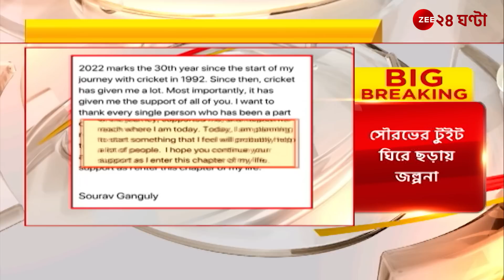Sourav Ganguly: BCCI সভাপতি পদ ছাড়ছেন না মহারাজ, বিজ্ঞাপন ক্রিয়েটিভ তা আগেই জানায় জি ২৪ ঘণ্টা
Sourav Ganguly: BCCI সভাপতি পদ ছাড়ছেন না মহারাজ, সৌরভের টুইটে জল্পনা, বিজ্ঞাপন ক্রিয়েটিভ তা আগেই জানায় জি ২৪ ঘণ্টা